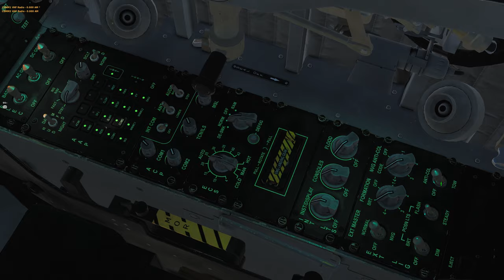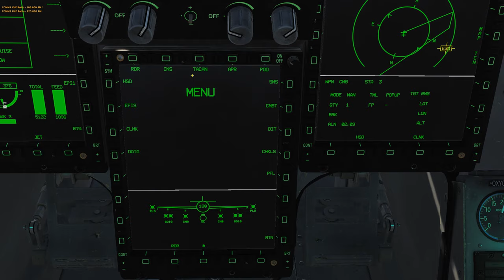DCS World: JF-17 Man in the loop Missile employment from Takeoff (From Coldstart)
Multiplayer server: Hoggit Training server

PC Specs
Processor: Ryzen 5 3700X
GPU: Nvidia Asus Strix Gaming 1080 (8 Ggigs)
RAM:: DDR4 FlareX 3200Mhz -  16 Gigs
SSD: Samusng 960 Pro - 512 Gigs